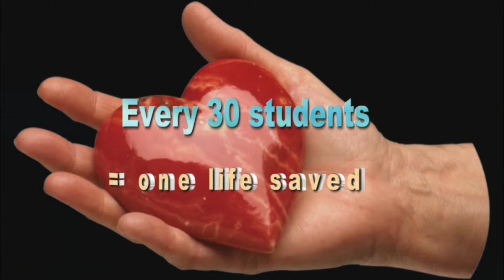Norfolk Fire Rescue Teaches Hands-Only CPR